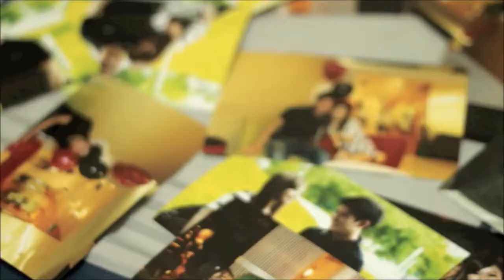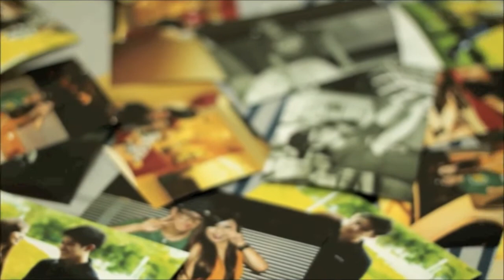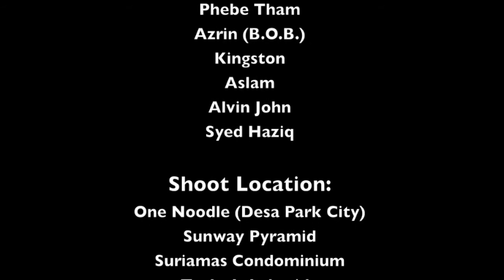Shattered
A music video produced by the Velvet Production. We are a group of students from Taylor's University College given the task of producing a music video for our assignments. Much effort was put into this.

Cast:
Douglas Seng (Actor)
Dior Yew (Actress)

Special Thanks To:
Pastor David Tham
Phebe Thama
Azrin
Kingston
Aslam
Alvin John
Syed haziq

Shoot Locations:
One Noodle (Desa Park City)
Sunway Pyramid
Suriamas Condominium
Taylor's Lakeside
Kota Kemuning Hill
Bukit Jalil Park
PJS 7 Residences

Crew:
Suresh Para Kumaran
Wong Kuan Kai
Tan Su Jin
Tham Wei Hong
Sia Chew Shean
Ryan Fong